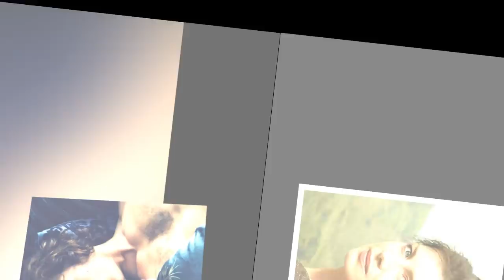Outlander season 5 spoilers: Will Claire and Jamie Fraser return.